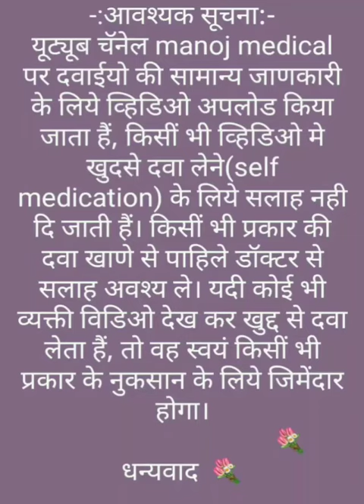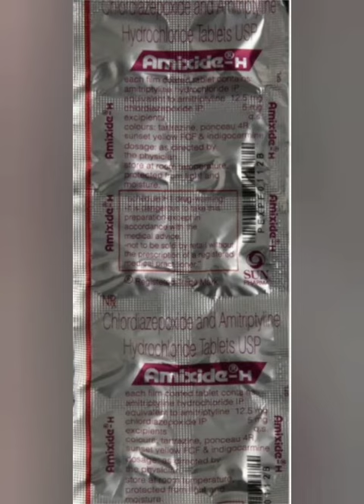amixide h tablet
amixid h tablet uses, side effects and doses in Hindi